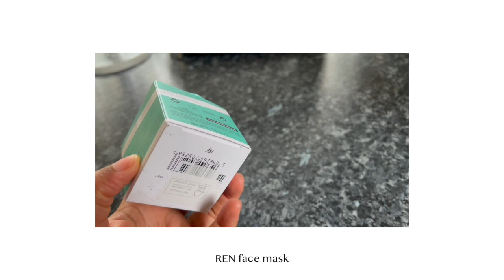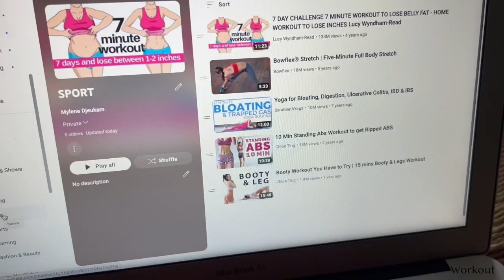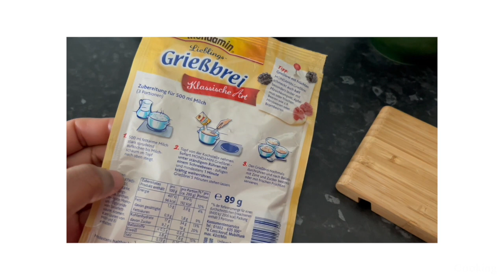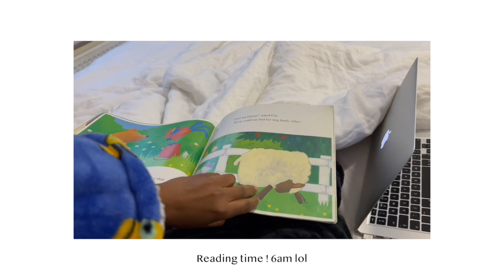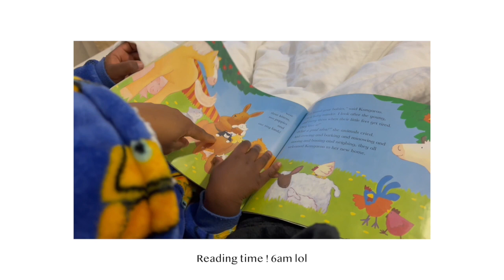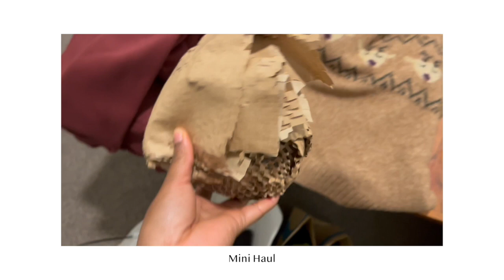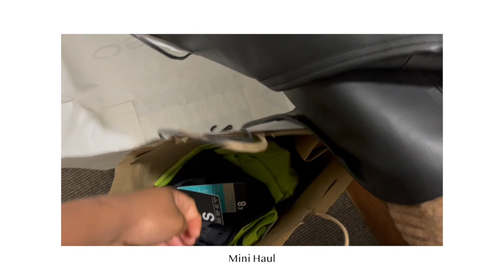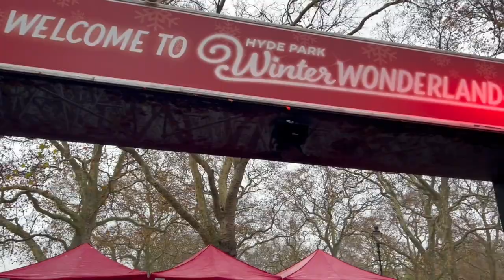A VERY LATE VLOGMAS | PARIS TRIP, MANGO/ZARA HAUL, PLANNING 2023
I appreciate your feedback & Video requests.

.DEPOP : @mylenedjeukam

F.A.Q

.ORIGINS : Cameroonian born in Central African Republic
.HEIGHT : 5’'0
.I SPEAK: English (UK) , French (FRANCE), Bafang (CAMEROON), Sango (CENTRAL AFRICAN REPUBLIC) and a bit of Spanish